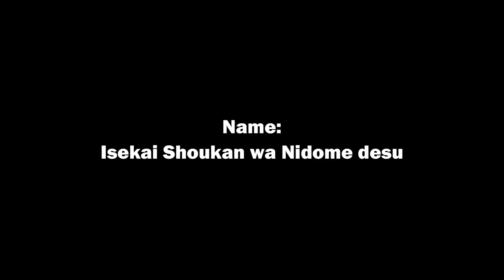Invocado por 2da vez en otro mundo | Isekai Shoukan wa Nidome desu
Isekai Shoukan wa Nidome desu capitulo 1